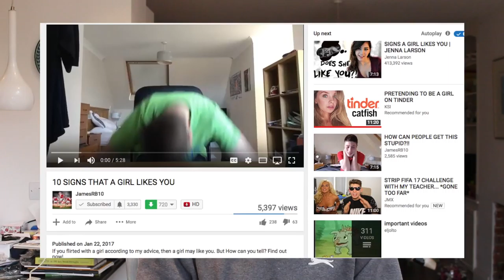How to get ANY GIRL YOU WANT!!!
If you want to find out how to get any girl you want, this is the video for you. The man... the myth... the legend... Jamesrb10 gives advice on how to pull any girl you want.. IN THE WORLD

If you want to see more of these videos let me know :)